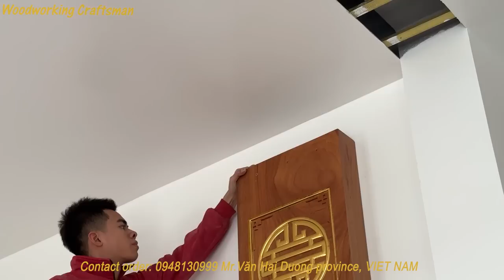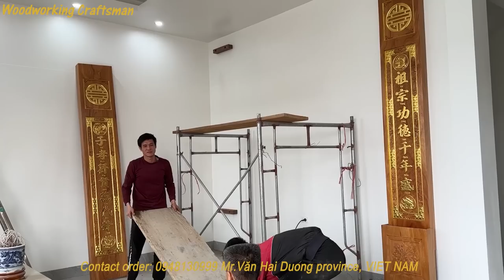Extremely Amazing Neoclassical Interior Decoration for Church Room // The Pinnacle of Woodworking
In the spiritual culture of the Vietnamese people in particular and the Eastern people in general, the worship room, the altar of the ancestors occupy an important position and contain the sacred meaning. Ancestor worship is a custom associated with worshiping rituals to express gratitude to the grandparents and parents of the deceased. Those who have had merit in giving birth and nurturing each person grow up.
The worship room is a sensitive, reverent and spiritual place, a space for the owner to place an altar and dedicated to worship and sacrifice, a place to show respect and remembrance to the ancestors.

those who have died in the family or worship Buddha or God.

Therefore, the altar room is the most sacred place in the house.
Thi công Lắp đặt vách trang trí phòng khách bằng 100 % Gỗ Gõ đỏ  Nguyên khối được người thợ mộc khéo léo chạm khắc vô cùng tinh xảo và lắp ráp chắc chắn, tỉ mỉ, và sắc nét...